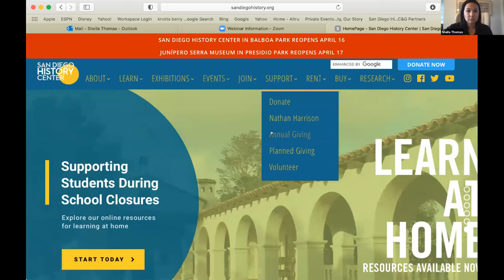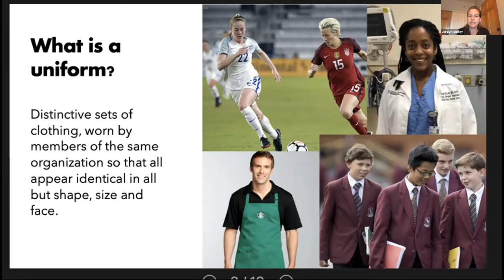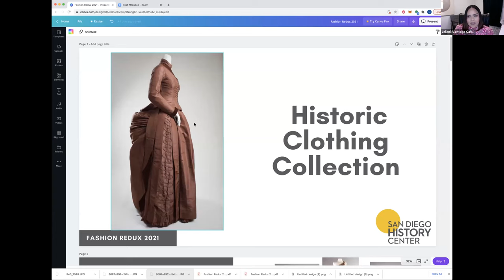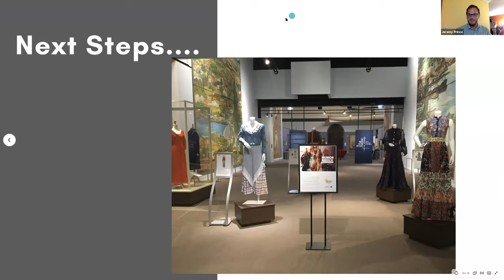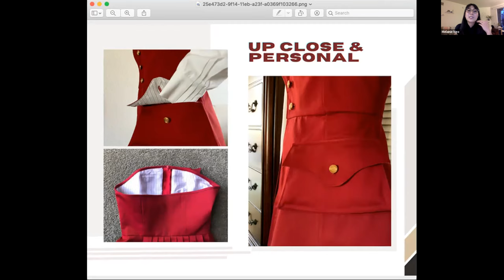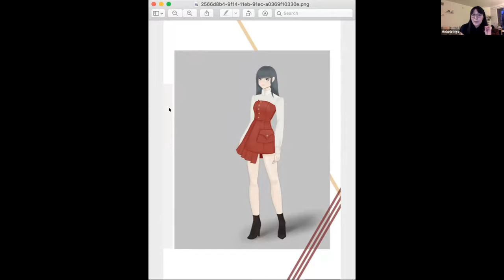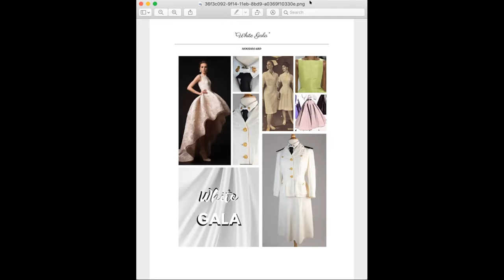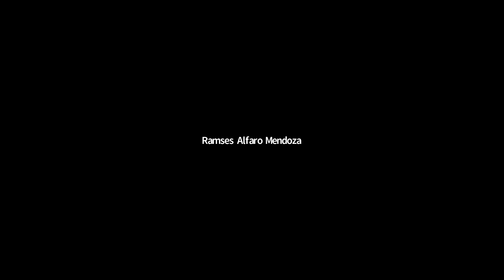ON DEMAND: April 16 - 2021 Fashion Redux Virtual Preview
Fashion Redux 2021

This year, the San Diego History Center and Mesa College’s Fashion Program celebrate a 10-year collaboration for Fashion Redux 2021. Four uniforms from the History Center’s historic clothing collection were used by students as inspiration for designing their own contemporary designs.

Due to continued COVID-19 precautions and restrictions, the student garments and their historical inspiration garments will be digitally showcased.  A physical exhibit will be on view at the San Diego History Center at a later date.

This Fashion Redux Virtual Event features a lecture by Mesa College fashion professor, Jordyn Smiley, Collections Specialists from the San Diego History Center as well as a discussion panel with the student designers.